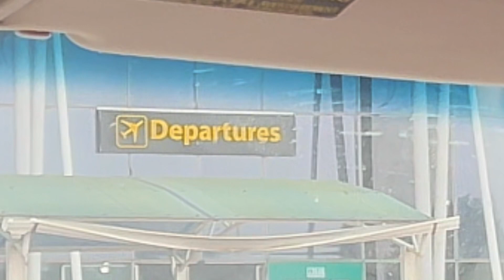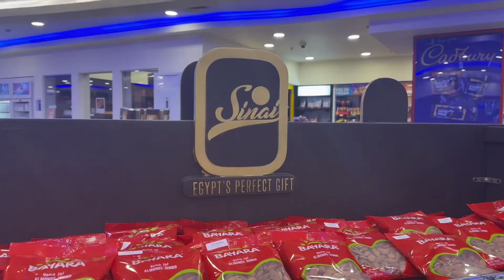Prep with me for back to school 🫶🏽 (𝓱𝓪𝓲𝓻, 𝓷𝓪𝓲𝓵𝓼 💅, 𝓽𝓻𝓪𝓿𝓮𝓵 ✈️️)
Hey my lovesssss💕💕💕💕
Today we're prepping to go back to school in America.
This is hands down one of the most emotional video I have ever produced.